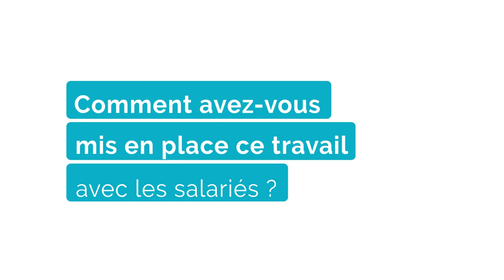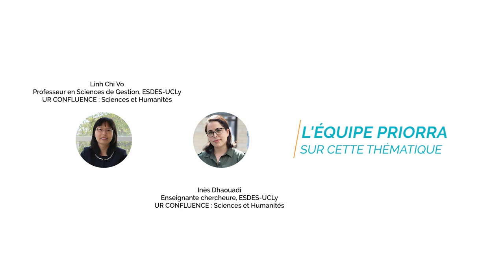PrIORRA - Fondation ARALIS - l'engagement des salariés dans la RSE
Interview avec Mohamed Benazzouz (Directeur Général) et Laetitia Pao (responsable RSE et promotion des partenariats) de la Fondation ARALIS, sur le thème de l'engagement des salariés dans la politique et les actions RSE de l'entreprise. Une interview réalisée dans le cadre de PrIORRA.

ARALIS est une Fondation qui propose un logement transitoire, pour répondre à diverses situations. Elle gère un parc locatif pour aider les personnes ayant une difficulté d’accès au logement ou qui sont en mobilité dans la région. Elle emploie environ 120 salariés.